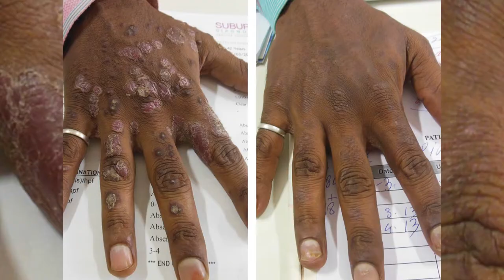What is plaque psoriasis: pictures, symptoms, images, photos of scalp, severe, chronic, mild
That particular condition is known as plaque psoriasis (picture 1). The formations usually appear on the trunk, scalp, face, palms, soles of feet, elbows, and knees. When it extends all around the head, we speak about the symptoms of scalp psoriasis including the patches along the forehead, back of the neck, behind the ears. Sourse

Channel Medical Gallery of Diseases is a medical reference channel, which presents photos of human diseases.

The materials on the channel are presented for educational and informational purposes only.

The author of the collections is the dermatologist Leonard Yanovsky.